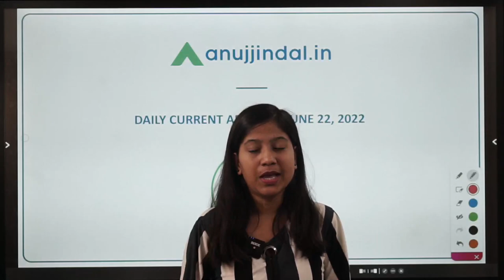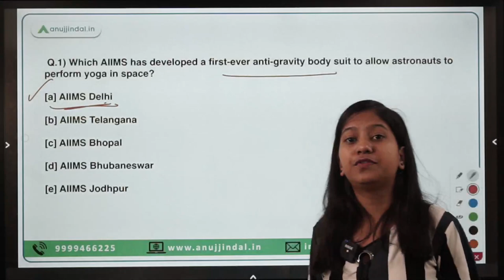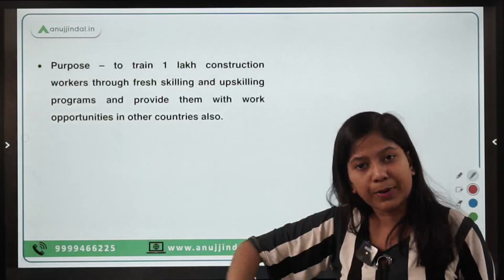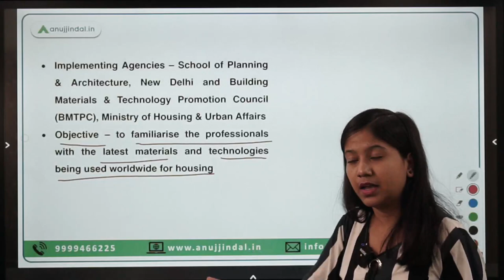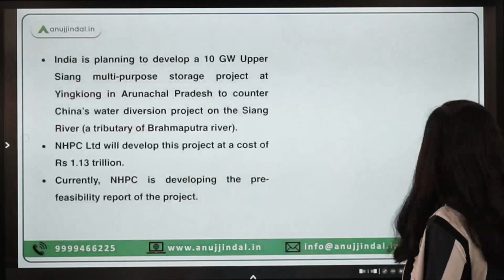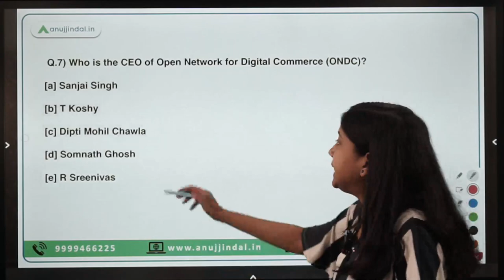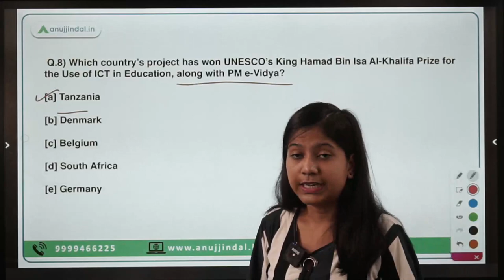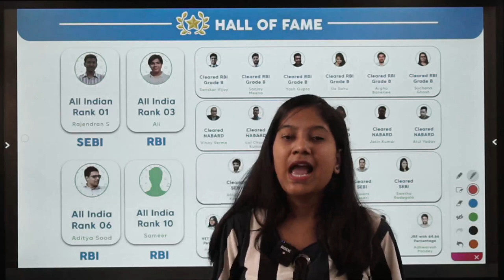RBI, SEBI & NABARD | Daily Current Affairs | 22nd June - Neha Ma'am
Let us learn about the new upskilling course that the government of India has launched for construction workers. Along with this, you will also get to know about the new initiatives, which have been launched in different sectors like sports, banking, awards, etc. Stay tuned to understand exciting concepts!

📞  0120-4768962